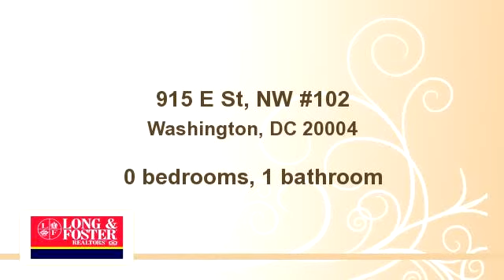915 E St, NW #102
Enjoy this video of 915 E St, NW #102